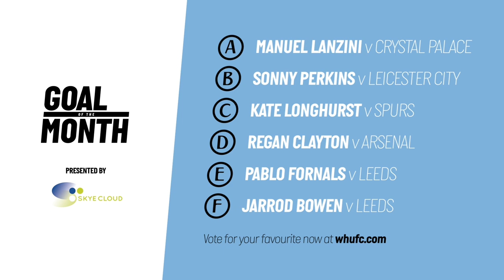MANUEL LANZINI WITH THAT BEAUTY | GOAL OF THE MONTH JANUARY